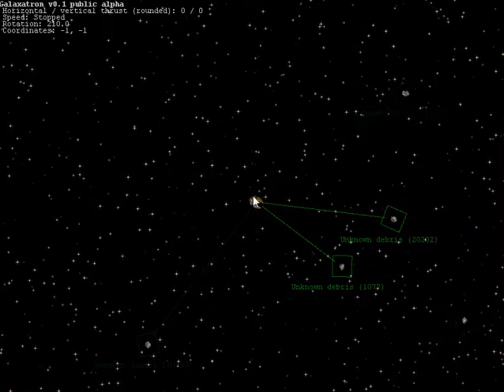Internal sensors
Another galaxatron test